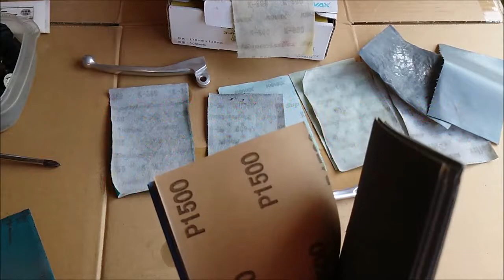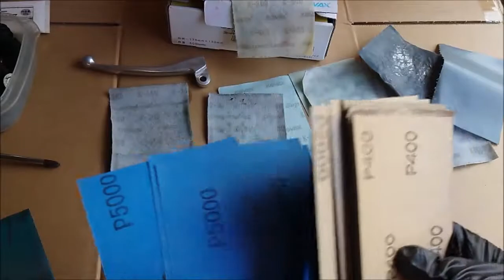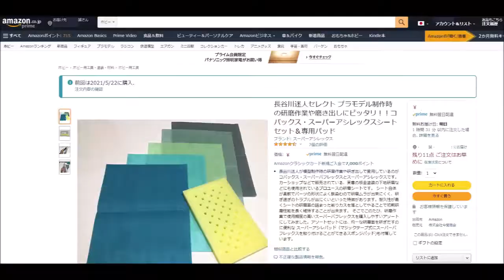レバーの鏡面加工 もらったヴェクスター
長谷川迷人セレクト コバックス・スーパーアシレックスシートセット＆専用パッド
コバックス（KOVAX）足付け研磨にスーパーアシレックスレモンシート
紙やすり 15種類45枚 セット

動画
ヴェクスター150 もらいました